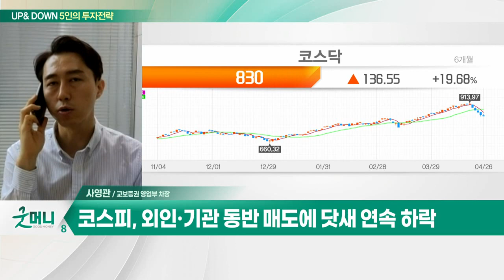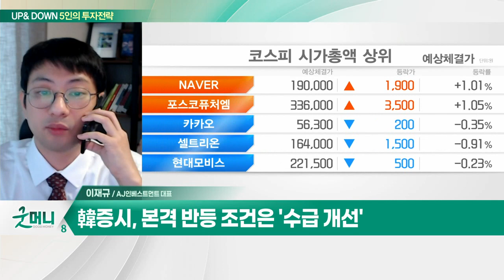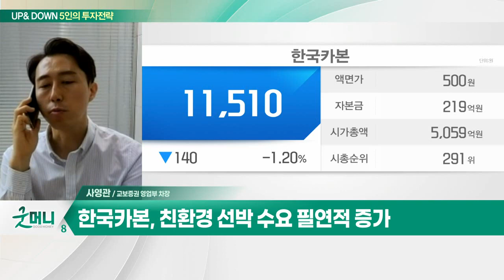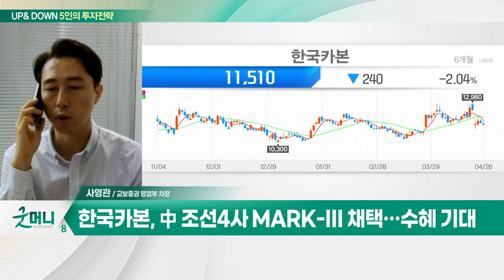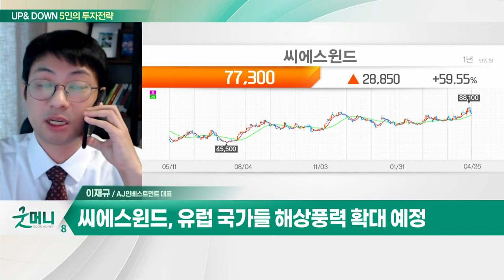한국카본(017960)… 친환경 선박 수요 필연적 증가 / 씨에스윈드(112610)… 유럽 국가들 해상풍력 확대 예정_UP&DOWN 5인의 투자 전략 (20230427)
Q. 다시 상단 막힌 증시, 회복 어렵나?
Q. 제동 걸린 코스피, 회복 시점은 언제?

- 친환경 선박 수요 필연적 증가
- EU 러시아 의존도 감축 및 美 LNG 투자 확대
- LNG 운반선용 보냉재 전문
- 2026년까지 최대 50% SUPER+ 등 R-PUF 사용
- 中 조선4사 MARK-III 채택… 수혜 기대
- 올해 매출 5500억원 전망… 최대 실적 기대

- 최근 한달간 연기금 55만주 순매수
- 유럽 국가들 해상풍력 확대 예정
- 공동전력망 대규모 투자
- 해상풍력타워 기술력 보유